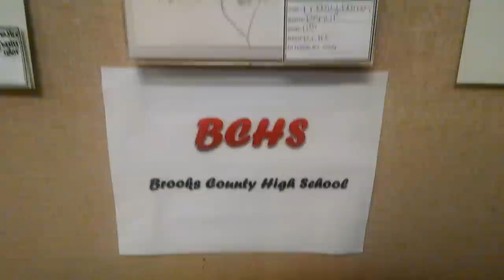Brooks County Art show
In this video I had taken my high school students to the Brooks County Schools Art Show. We looked at all of the artwork on display and one of the boys asked if it was okay to play the piano there while we looked at all the art work. It was a nice ending to our field trip.